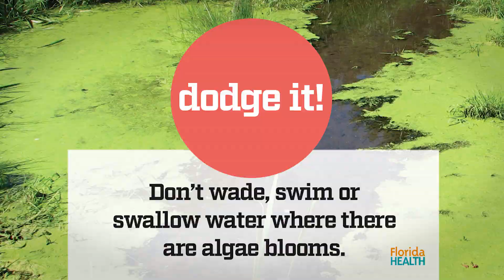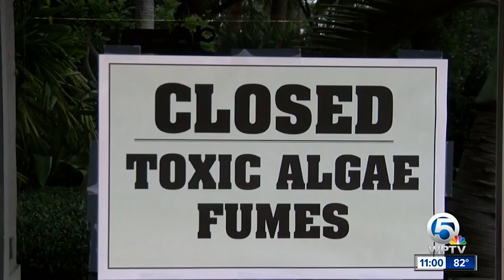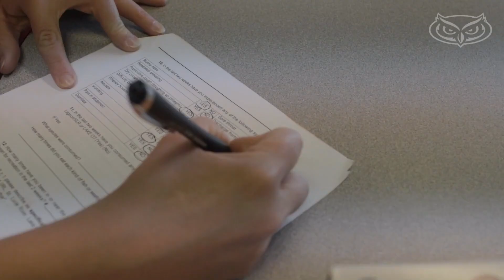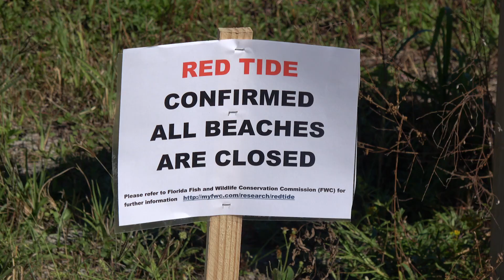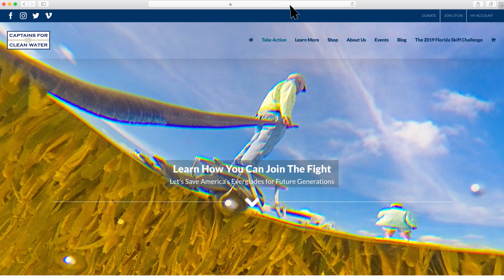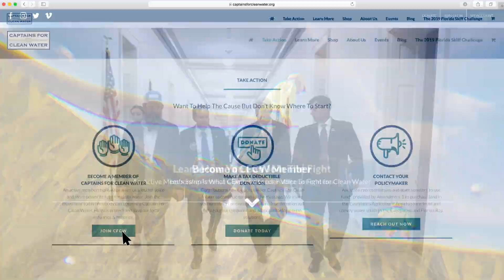Florida Sportsman Watermen Documentaries - Blue-Green Algae, Toxic Water. A Major Health Issue.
Governor Ron DeSantis announces a blue-green algae task force to expedite nutrient reductions in Lake Okeechobee and downstream estuaries.

Newly named blue-green algae task force member Mike Parsons, a professor at Florida Gulf Coast University in Fort Myers, said “this has been going on for decades, and it’s not going to go away anytime soon. Nutrient reduction policies are a good idea but there are still legacy nutrients in the system and they are likely going to be there for decades.”

It seems evident to most that are studying the issue that stopping the discharges to the estuaries is key to stopping the coastal toxic blooms.